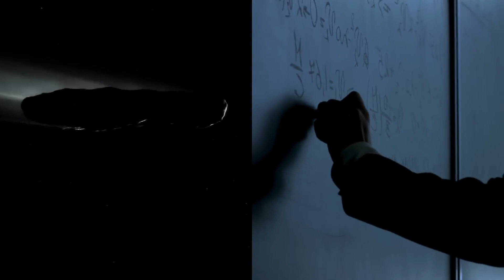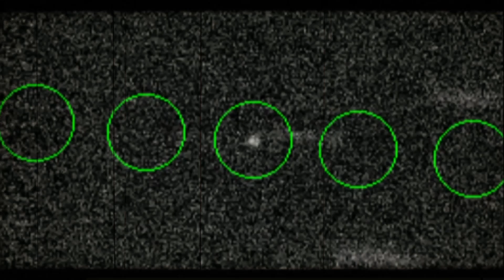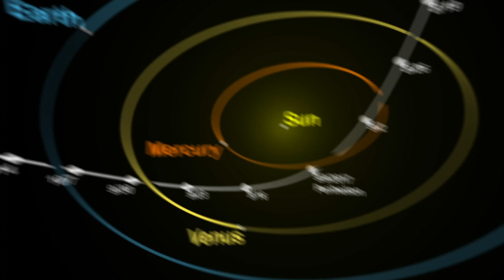Finally! Scientists Find New Shocking Information on the Oumuamua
In today's video we are going to be looking at "Finally! Scientists Find New Shocking Information on the Oumuamua"

Back in 2017, scientists came across an unusual object in space that dates back 40 million years! What's even stranger is that researchers couldn't figure out where it originated from or what caused its existence. This led to speculation, with some believing it could have been created by non-human entities lurking in space.